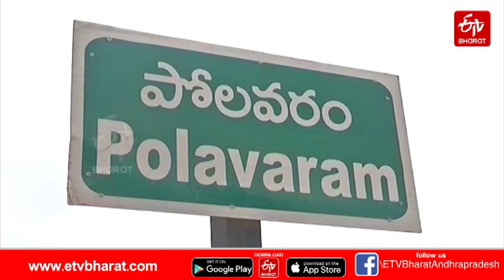నత్తనడకన పోలవరం పనులు.. || REPORT ON THE WORK DONE DURING THE YEAR ON CONSTRUCTION OF POLAVARAM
నత్తనడకన పోలవరం పనులు.. ఏడాది కాలంలో 3శాతం లోపే! || REPORT ON THE WORK DONE DURING THE YEAR ON CONSTRUCTION OF POLAVARAM